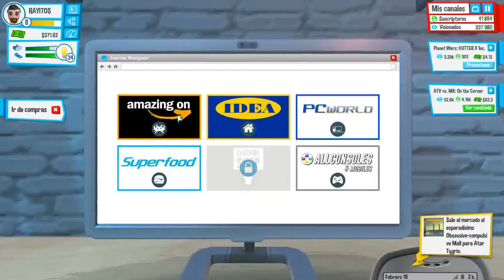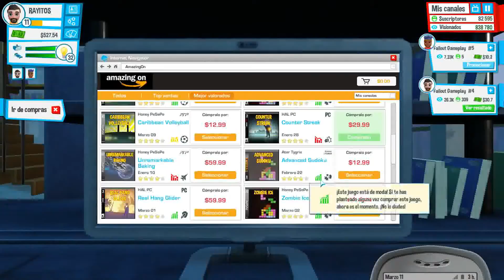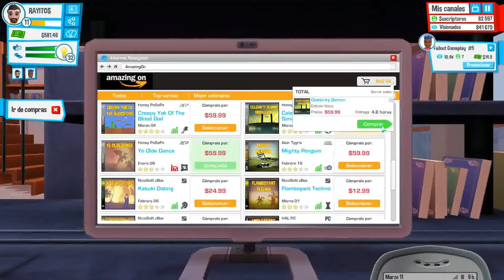Youtubers Life #3 Mi primer coloborador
Youtubers Life #3